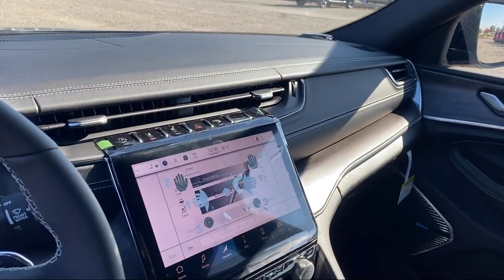2023 Jeep Grand Cherokee L Overland Sport Utility Elk Grove Sacramento Roseville Folsom Rocklin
2023 Jeep Grand Cherokee L Overland Sport Utility Stock Number: 68321D Vin:1C4RJKDG9P8732470.

8575 Laguna Grove Dr.